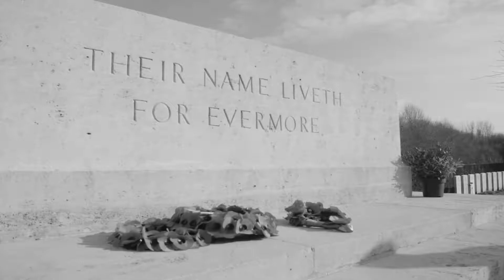Ieper 2018: kransneerlegging ABVV-Metaal